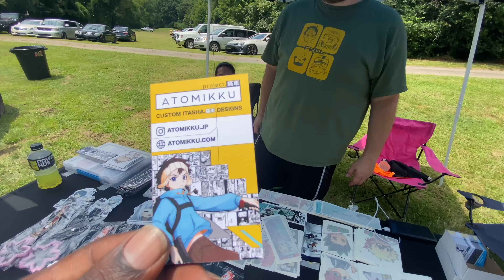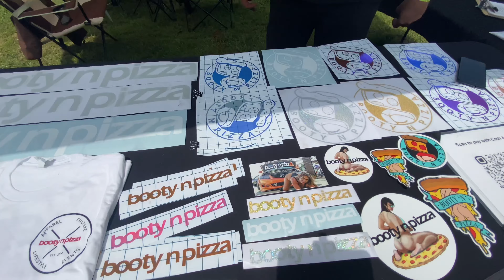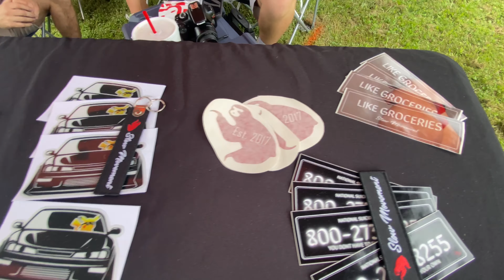HELEN IMPORT DAY CAR SHOW 2021 ATLANTA!!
They had over 10 acres of cars! It was a good vibe and a big car show. The imports got to post up and represent themselves! They had cars everywhere!  The car show was HARD and I'm looking forward to their future shows.

BE BLESSED